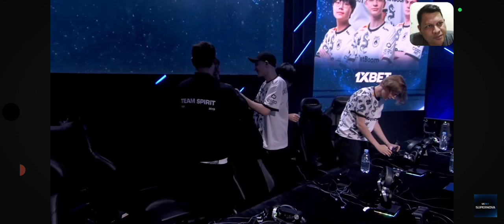FALCONS APBREN DIBANTA1 KIDBOMBA DKK ( TEAM SPIRIT) DI GAME 1 . LING KYLETZY DIBUAT TAK BERDAYA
TERIMAKASIH🙏